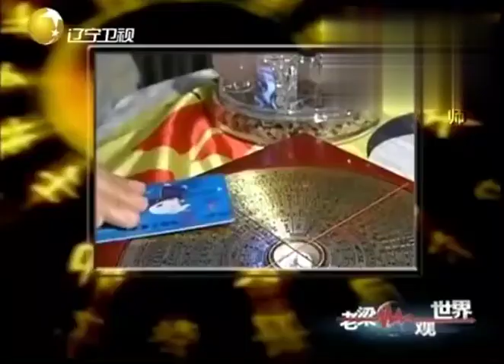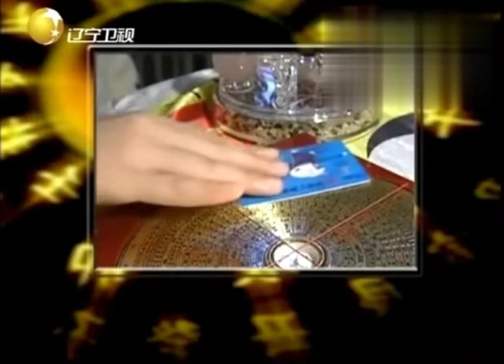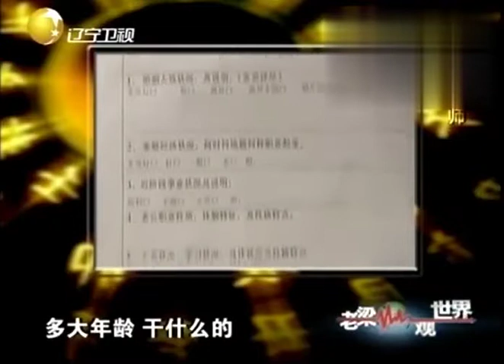老梁揭秘风水大师骗人的手段和背后的秘密